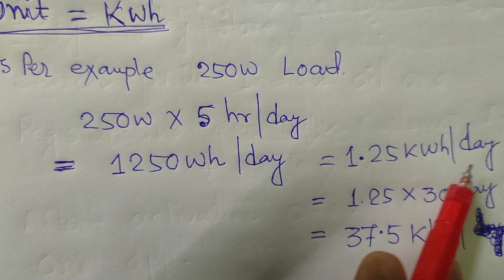Domestic Meter Reading calculator Load calculation to cash Power consumption